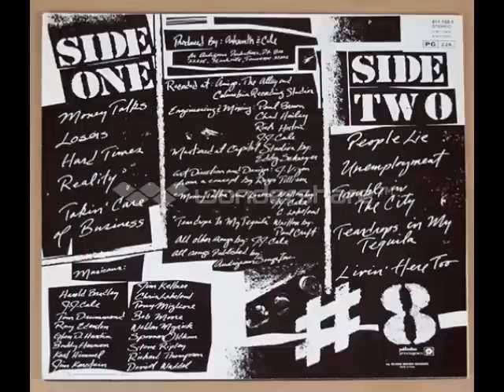J.J. Cale - Livin' Here Too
-1983- #8 (album)

Don't ask me no questions I'll tell you no lies
I was born in a freight train passin' by
My mother was poor, my father too
I'll take anything I can get from you
I did not make this old world,
I'm just livin' here too
Been shot three times runnin', cut with a knife
I got four children working, ain't got no wife
Well, the landlord is callin', I'm overdue
If you don't watch my fingers
I'll put the touch on you
I didn't make this old world,

Turn around slowly, look behind
I'm comin' from nowhere and not by design
I didn't make this old world, I'm just livin' here too